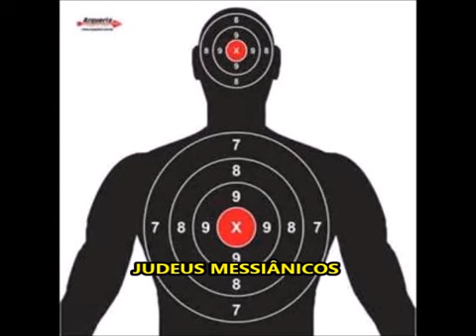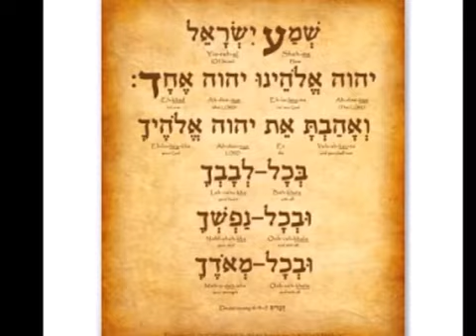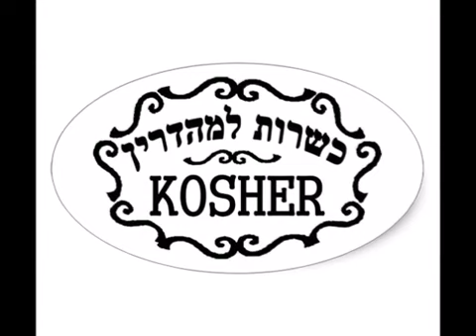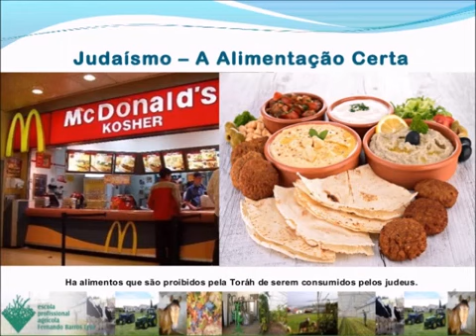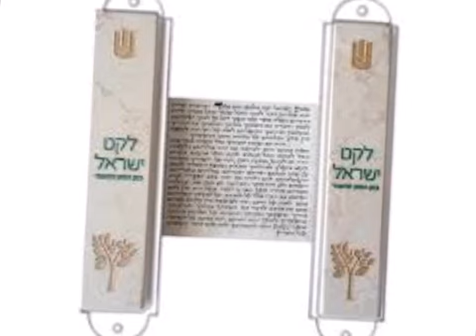MESSIÂNICO É CRISTÃO